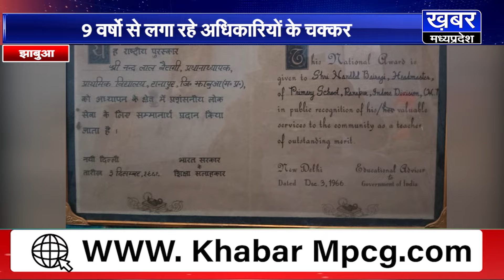झाबुआ - राजस्व विभाग से परेशान रिटायर्ड शिक्षक, 9 वर्षो से लगा रहे अधिकारियों के चक्कर